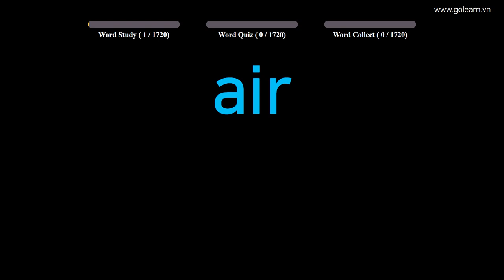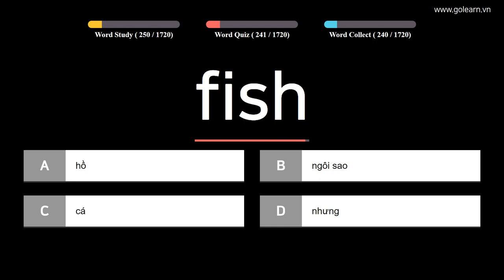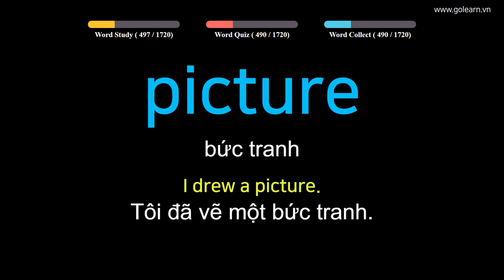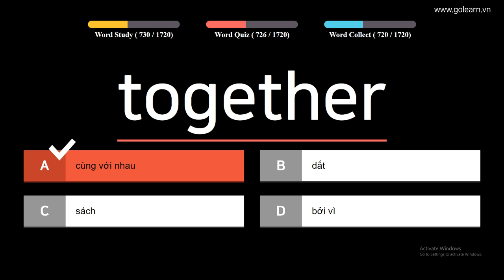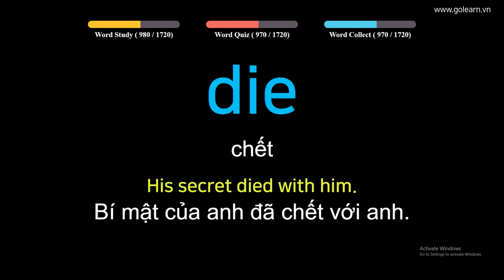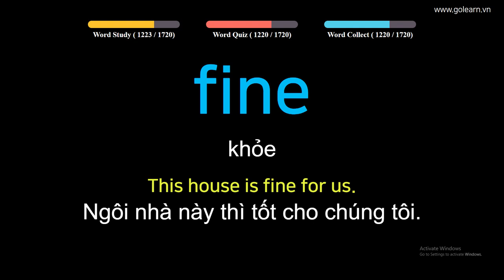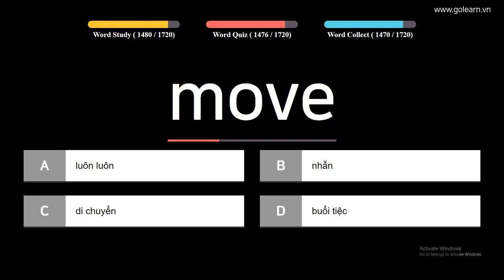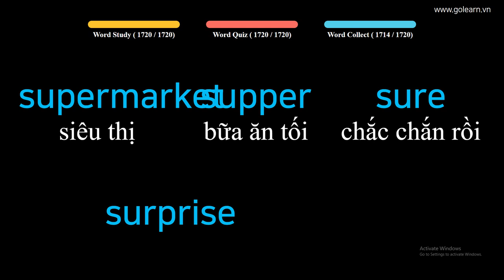Từ vựng anh văn | PHẦN 1: 1720 TỪ VỰNG DỄ NHỚ CHO HỌC SNH TIỂU HỌC | Golear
*Cùng Golearn Ghi Nhớ 1720 Từ Vựng Tiếng Anh Dễ Nhớ Cho Học Sinh Tiểu Học nhé.

- Nội dung và cách học:

+ Phần 1 : 00:09
+ Phần 2 : 30:07
+ Phần 3 : 59:40
+ Phần 4 : 1:29:17
+ Phần 5 : 1:58:26
+ Phần 6 : 2:28:20
+ Phần 7 : 2:58:32
+ Phần 8 : 3:29:19
+ Phần 9 : 3:59:28
+ Phần 10 : 4:28:59
+ Phần 11 : 4:57:53
+ Phần 12 : 5:27:07
+ Phần 13 : 5:56:04
+ Phần 14 : 6:24:50
+ Phần 15 : 6:53:27
+ Phần 16 : 7:22:48
+ Phần 17 : 7:52:02

 Nội dung có thể bạn quan tâm:
- Phần 1: Từ Vựng Tiếng Anh | 1720 Từ Vựng Cần Thiết Cho Học Sinh Trung Học Golearn